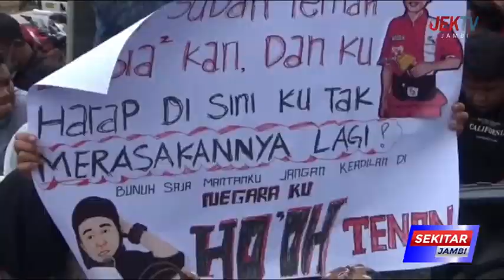FRAKSI PKS DAN DEMOKRAT MENDUKUNG TOLAK KENAIKAN BBM